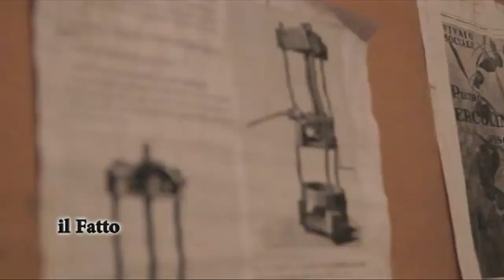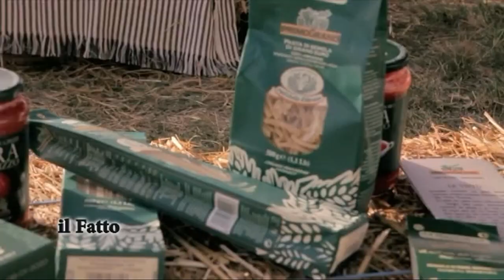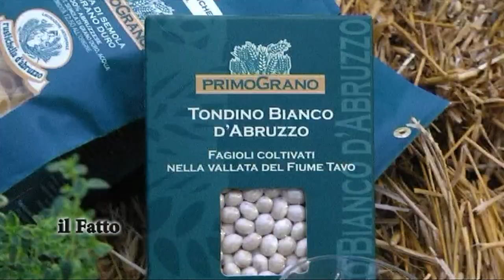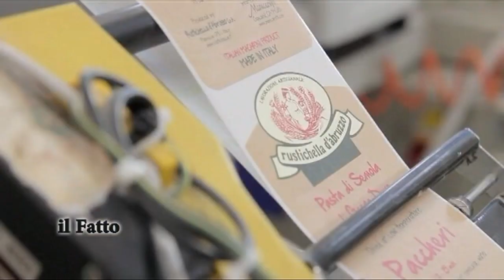IL FATTO - Primo Grano di Rustichella d'Abruzzo